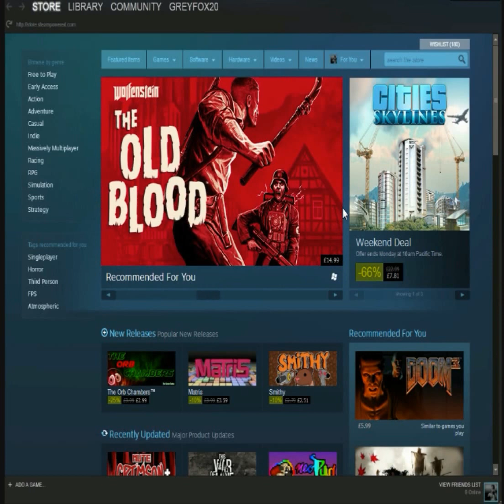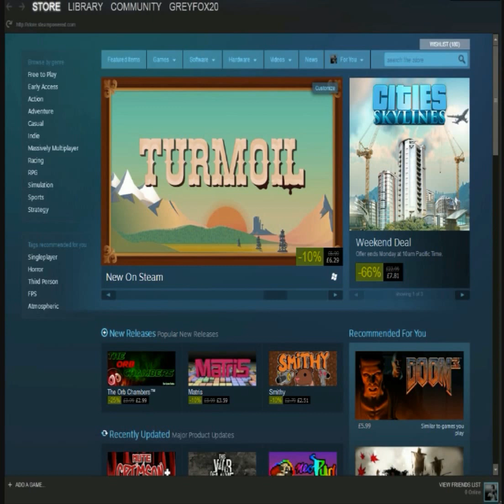Classix Update 15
I talk about where my channel is going in the next few weeks.